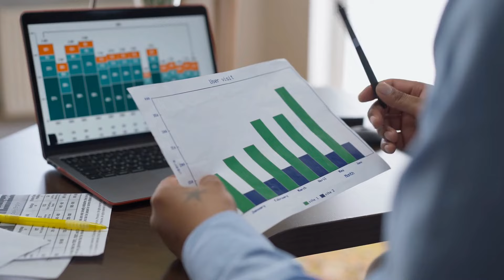拜登与岸田文雄将宣布美日在军事、探月、情报等领域重大合作项目；惠誉下调中国主权信用评级展望 从“稳定”降至“负面；韩国举行国会议员选举 被视为审视总统尹锡悦执政的公投：六度世界20240410